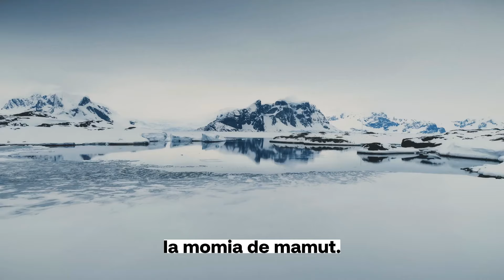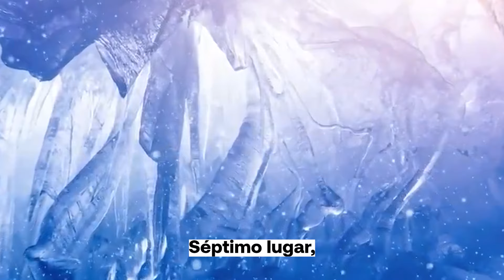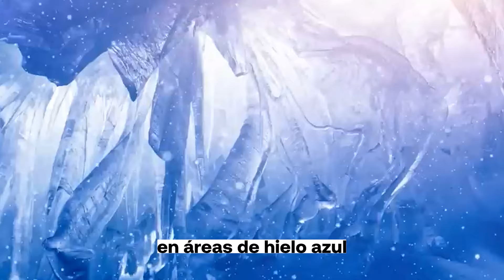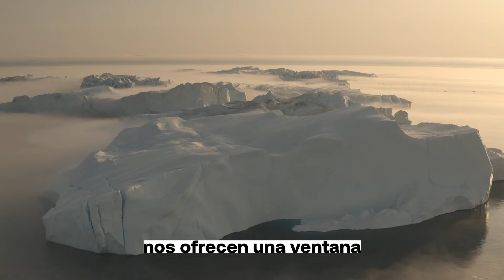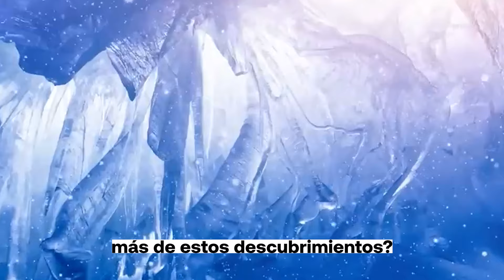Lo Que Acaban De ENCONTRAR en el Hielo Conmociona al Mundo Entero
¡Prepárate para un descubrimiento que cambiará tu perspectiva sobre la Antártida para siempre! En este fascinante vídeo, revelamos los sorprendentes hallazgos que han dejado a todos boquiabiertos y han sacudido los cimientos de la comunidad científica. Desde artefactos misteriosos hasta criaturas congeladas, ¿qué secretos ocultan los vastos y helados paisajes de la Antártida?

En este emocionante viaje, exploraremos las profundidades del hielo para descubrir qué revelaciones nos aguardan. Desde anomalías geológicas hasta artefactos perdidos, cada descubrimiento nos acerca más a entender los misterios del continente blanco. ¿Estamos ante evidencia de civilizaciones antiguas o fenómenos naturales desconocidos? ¡La verdad está a punto de salir a la luz!

🔍 Detalles del Video:

Descubre los secretos más asombrosos ocultos bajo el hielo antártico.
Observa los hallazgos más sorprendentes que desafían nuestra comprensión actual.
¡No te pierdas este emocionante viaje de descubrimiento hacia lo desconocido!

¡Acompáñanos en esta fascinante aventura y descubre el asombroso mundo que se oculta bajo el hielo de la Antártida!